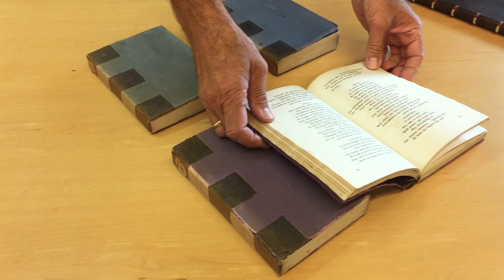Bauhaus-Lieblinge: Bucheinbände von Anny Wottitz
Mit Otto Dorfner und Anny Wottitz trafen in der Buchbinderei am Bauhaus ganz unterschiedliche Biographien aufeinander. Frank Sellinat, Buchrestaurator und Mitarbeiter der Bestandserhaltung der Herzogin Anna Amalia Bibliothek, zeigt mehrere Bucheinbände, denen man diese Spannungen ansieht.